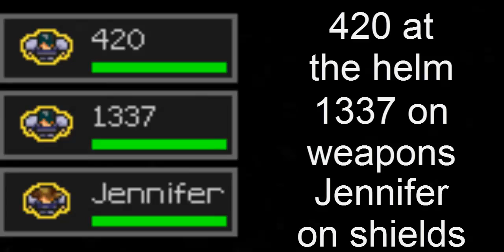xXxXx FTL: FASTER THAN LIGHT YOLO [MLG] 420 MONTAGE 360 BONGSCOPE DONGSCHLONG xXxXx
Gtfo hataz.